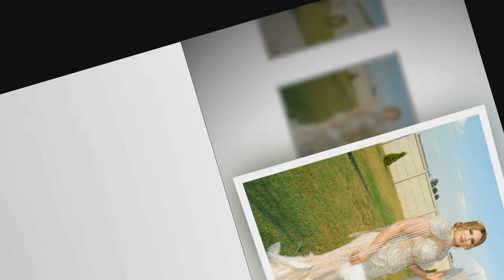Nazlı ve Aylesi özel çekim 2024 4K